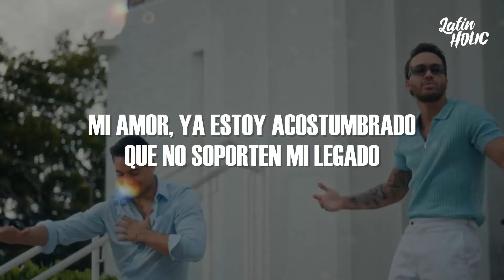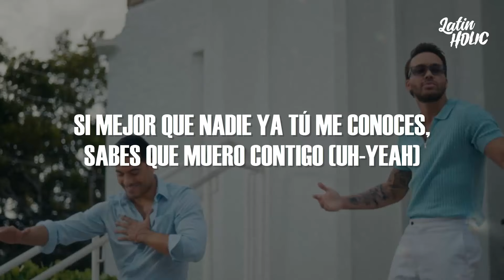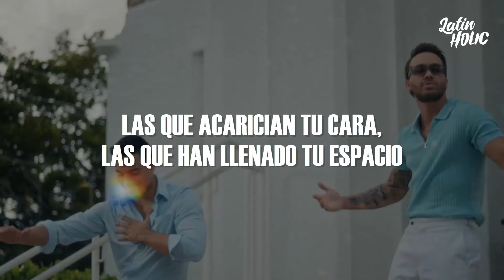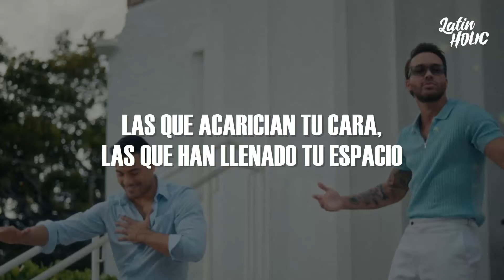Carlos Rivera, Prince Royce - Calumnia (Letra)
📝 Letra/ Lyrics:

Ya sé que andan diciendo por ahí
que soy un tipo complicado
que me hacen fama de vivir
regando amor por todos lados

mi amor, ya estoy acostumbrado
que no soporten mi legado
porque perderme entre unos labios
es el mejor de mis pecados, pero

nadie te puede decir
mi vida, que no te amo
porque sería una mentira
una calumnia, un engaño

y no voy a permitir
que nadie ensucie mis manos
las que acarician tu cara
las que han llenado tu espacio

no lo voy a permitir
no, no

por más que intente, mi amor
confundirte, eso no tiene sentido
si mejor que nadie ya tú me conoces
sabes que muero contigo

yo no soy perfecto, sé bien que he fallado
pero qué no haría por tenerte a mi lado
y me digo cada día
qué suerte haberte encontrado

nadie te puede decir, mi vida
que no te amo
porque sería mentira

prince royce